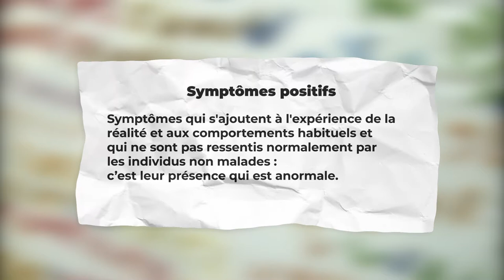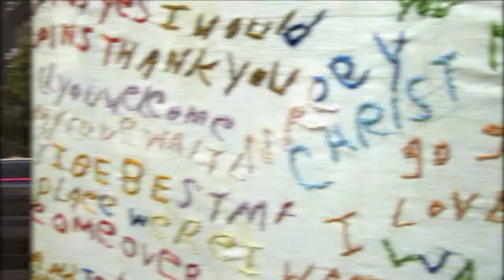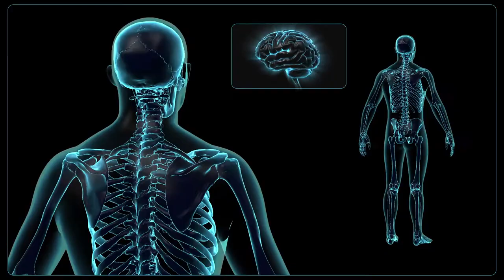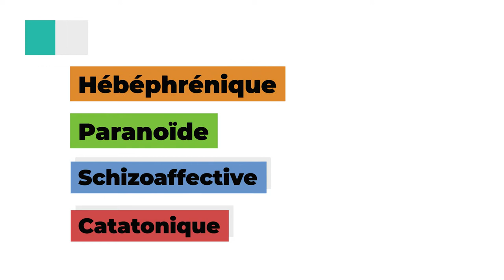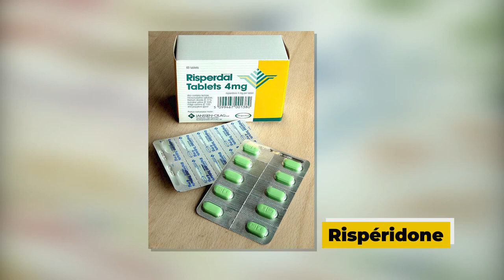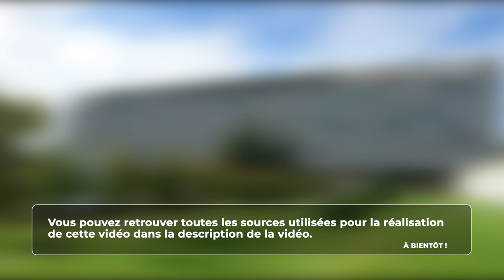Psychologie - La schizophrénie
Retrouvez-moi en live sur Twitch Dans cette vidéo nous allons nous intéresser à une maladie très connue et pourtant assez mal comprise : la schizophrénie.

Table des matières:
0:00 - Présentation de la maladie
0:51 - Symptômes positifs
1:51 - Symptômes négatifs
3:20 - Causes
4:06 - Traitements